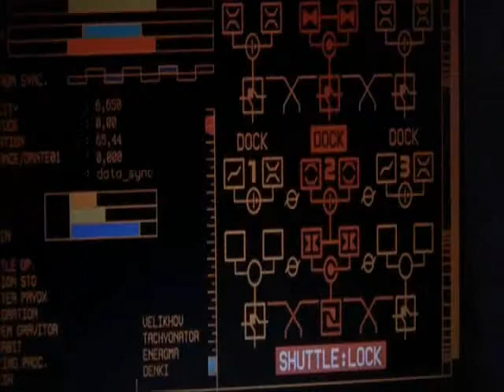Gojira - Backbone (Dante 01 music video)